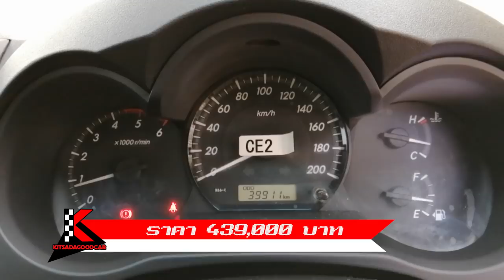รถกระบะมือสอง TOYOTA VIGO ปี 2015 ท้ายดั้มพ์ทำมาเป็นแสน ที่กฤษฎากู๊ดคาร์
Toyota Hilux Vigo 2.5 CHAMP SINGLE (ปี 2015) J STD Pickup MT ราคา 439,000 บาท
รหัสสินค้า : Toyota - Vigo - 6050

กระบะท้าย เป็นกระบะดั้มพ์ ทำมาเป็นแสน รุ่น TOYOTA VIGO หน้าแขมป์ ปี 15 สีเทาพิเศษ รุ่นใหม่ ไมเนอร์เชนจ์ วิทยุรุ่นใหม่ AIRBAG ABS เพาเวอร์ กระจกไฟฟ้า เครื่อง 2500 D4D VN TURBO ดีเซล กำลังเครื่องดีมากๆ ไม่จุกจิก ทนทาน ยางใหม่ 4 เส้น การันตีสภาพ รถสวย เลขไมล์แท้ พร้อมใช้งาน ประหยัดกว่าไปทำใหม่ ไม่เคยชน ไม่เคยบรรทุกหนัก